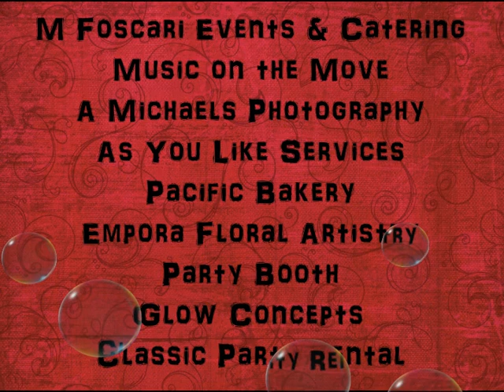OC Brides Networking Mixer at Contempo April 2010